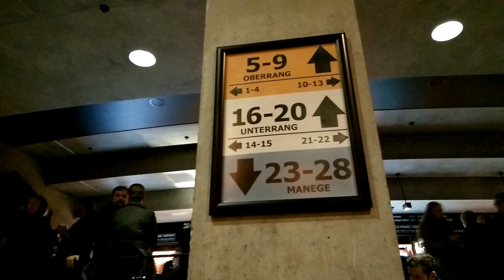Game of Thrones in Concert - Vlog November 2017- Berlin Tempodrom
💙Wir haben Game of Thrones in Concert besucht und es war...das erfahrt ihr in diesem kleinen Vlog dazu;-) Viel Spaß!
Hier findet ihr noch mehr Info's zum Thema:
Lied 4: Epic Journey von Yung Logos,
Genre:  Filmmusik | Dramatisch
Hinweise/note:
Vielen Dank, dass ihr meinen Kanal so super unterstützt und bei diesem aufregenden Weg durch Youtube dabei seid! Wirsing!💙